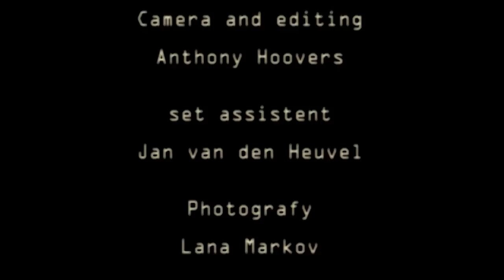John van den Dries - A Woman Like You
Song and lyrics: John van den Dries.
Clip made by Anthony Hoovers Productions